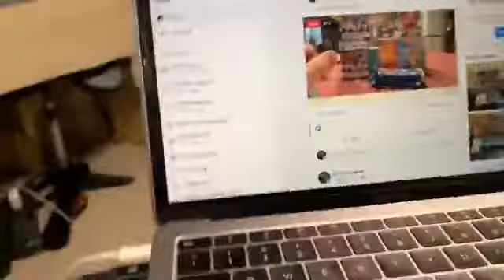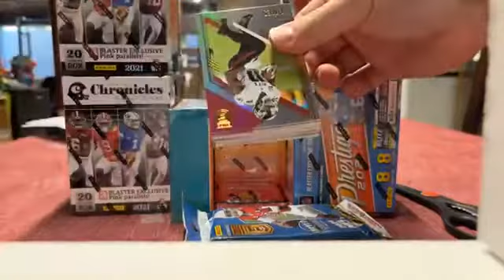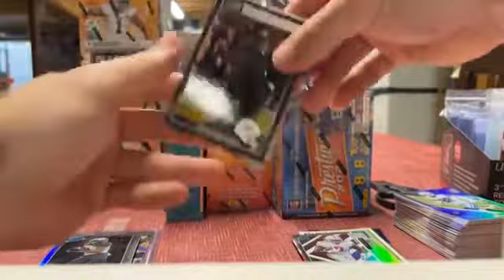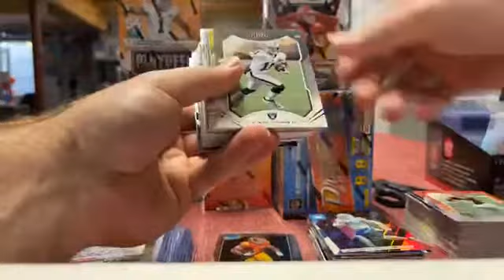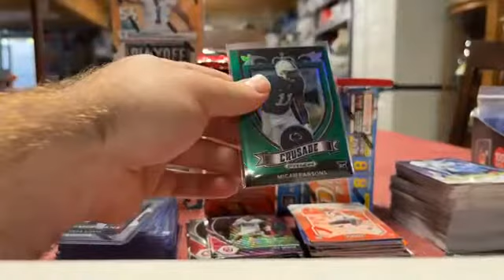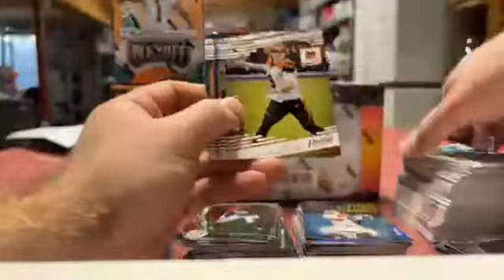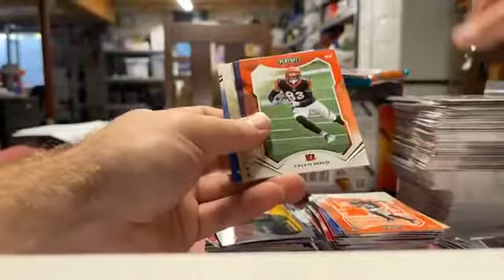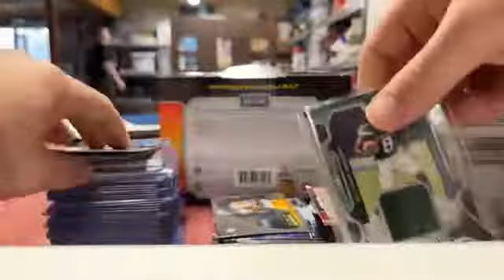4/15 Football Break